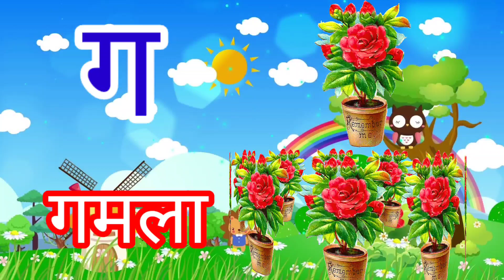अ से अनार आ से आम, हिंदी वर्णमाला,अ आइईउऊ, क से कबूतर,a se anar aa se aam,हिंदी स्वरब्यंजन